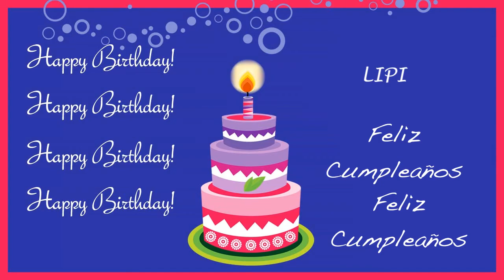Lipi Card Tarjeta - Happy Birthday